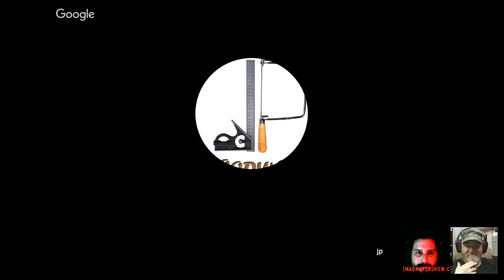Ep15 The Mad Maker Show (Charles Dearing)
This Tuesday 8pm eastern on The Mad Maker Show, Charles Dearing of Wooden Visions.

Our Etsy

Guest  Charles Dearing